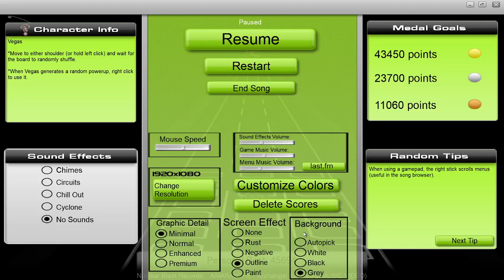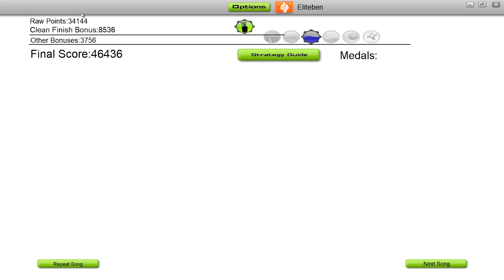Archangel - Amaranthe (new highscore!!)